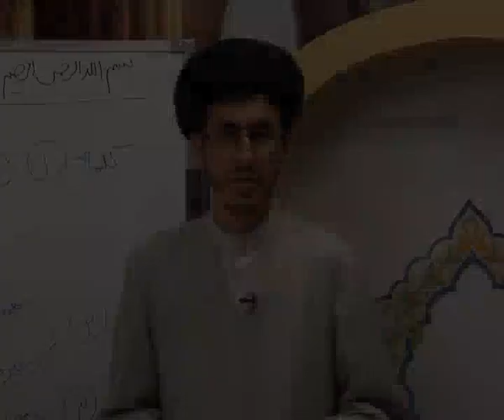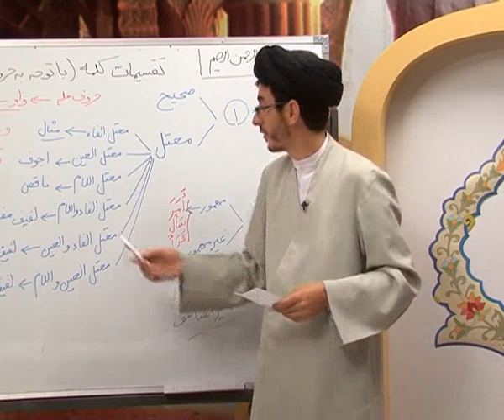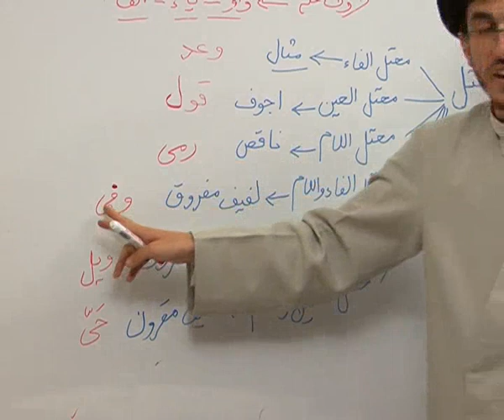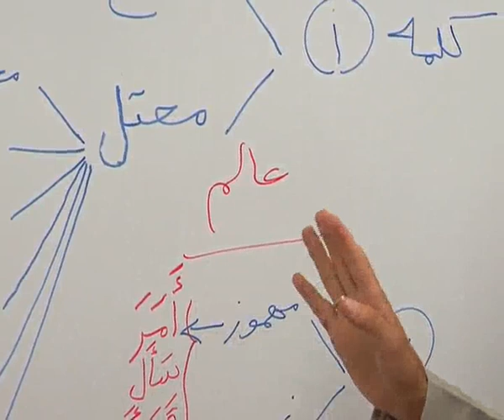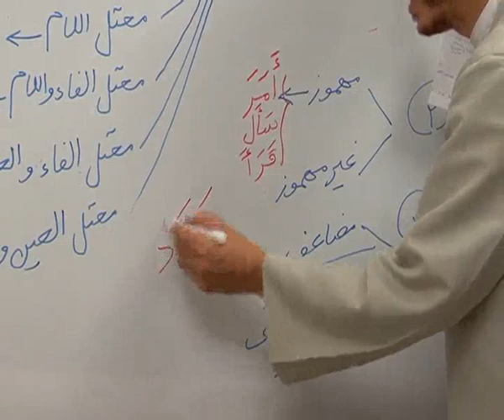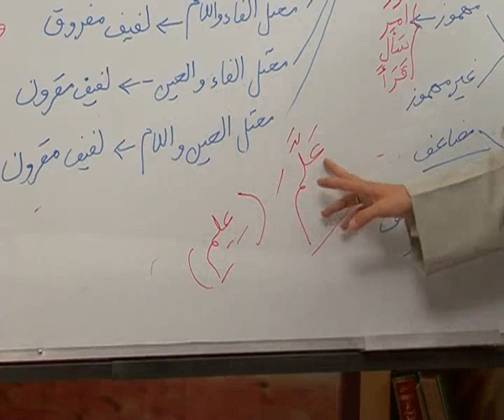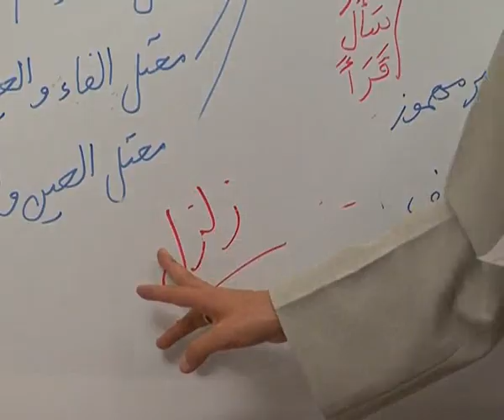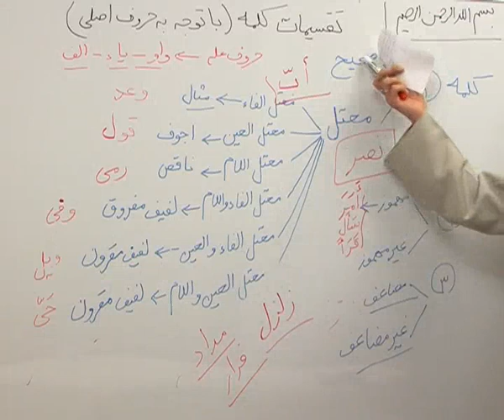صرف ساده 7 - تقسيمات کلمه